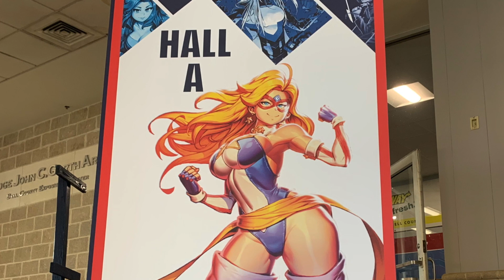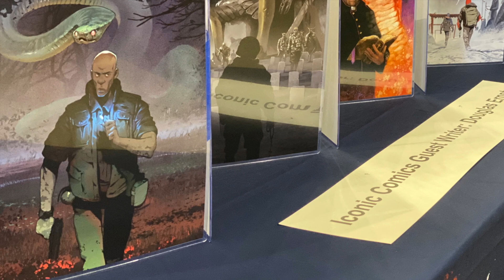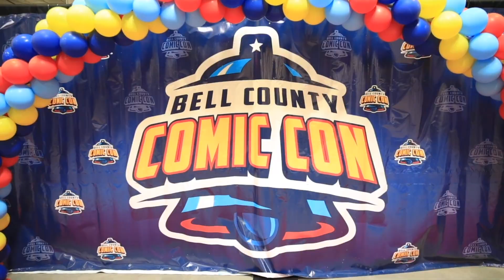ICONIC Comics rocks Bell County Comic Con! It's just getting started.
Bell County Comic Con down in Texas this year was a blast! I got to hang out with everyone from ICONIC Comics, talk with a bunch of readers, and meet new friends! Big thanks to Timothy Lim and everyone else who worked so hard to make this an ICONIC Comics success story